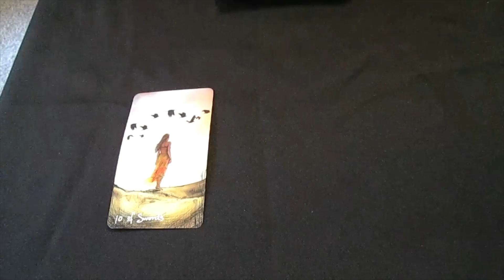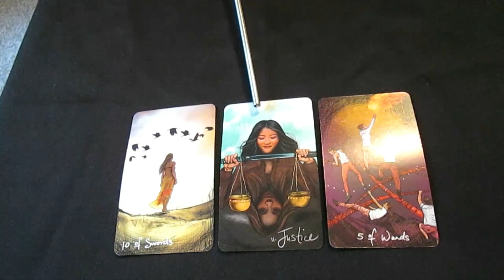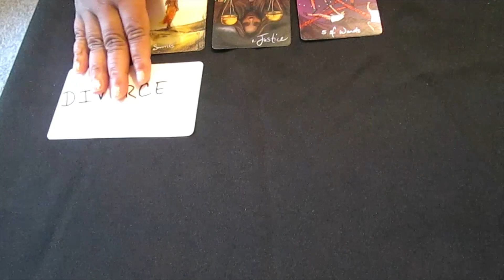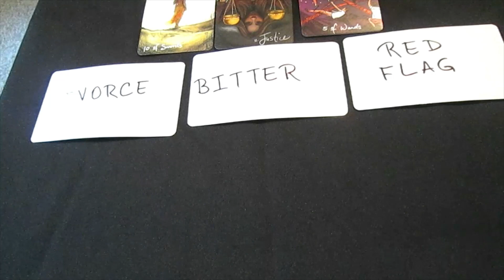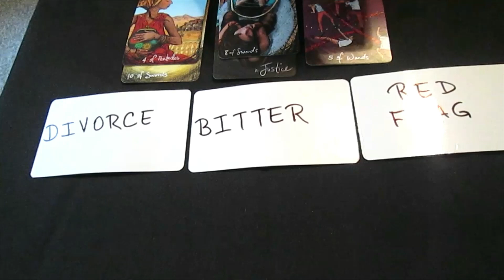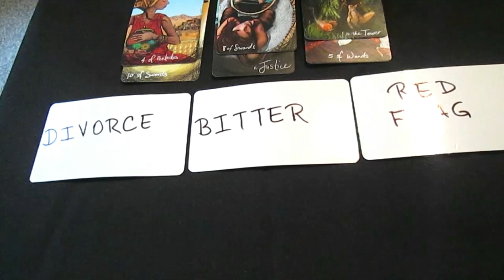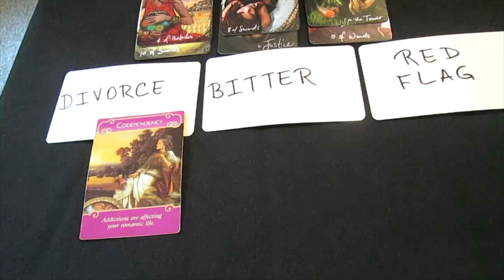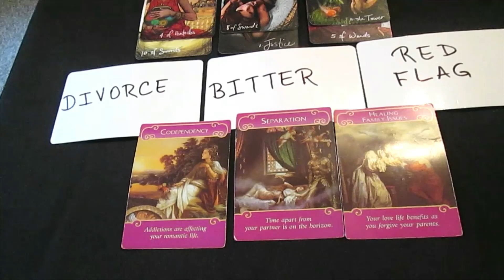Virgo: Put U Through Emotional Stress. Betrayed U. Bitter Cus You're Divorcing/Separated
Virgo tarot card reading. Put you through emotional stress. They betrayed you. Bitter because you're divorcing/separated from them.